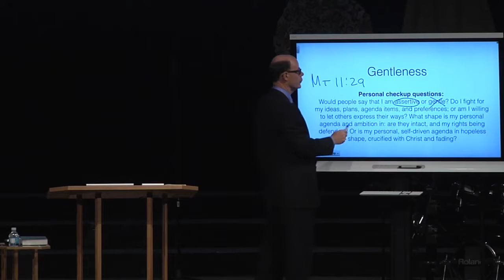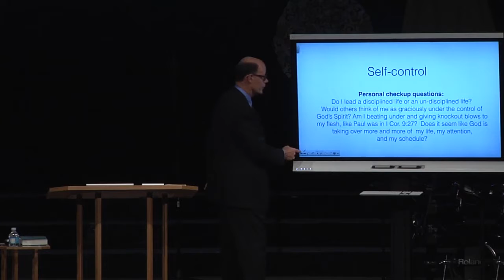The Spirit Alters A Believer's Gentleness And Self Control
From UNBELIEVABLE, INCREDIBLE & UNATTAINABLE Living Full of God's Spirit (ESH-30)